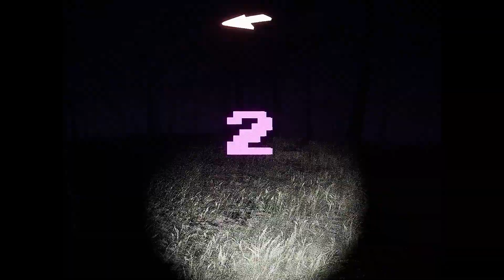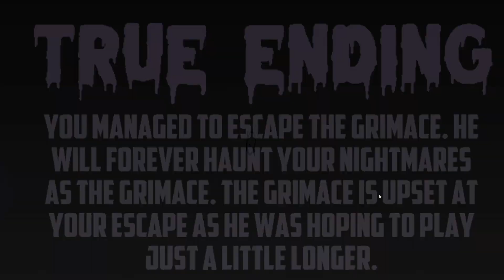THIS TREND NEEDS TO END!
1-Month FREE Learn Anything!

Discount on your Internet Safety!